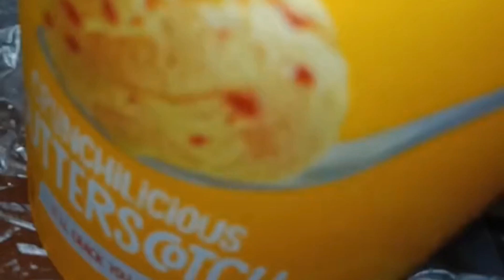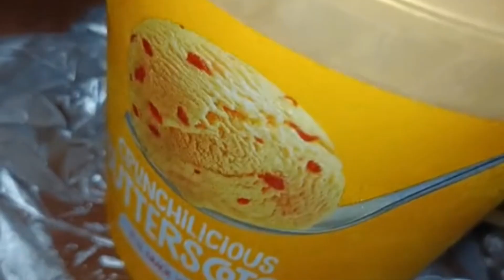Nogo thana hin thagmani lamao bus hamya wgui🥺😢||Kwpal birman🥲|||Vlog-11🔥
Vlog10:-